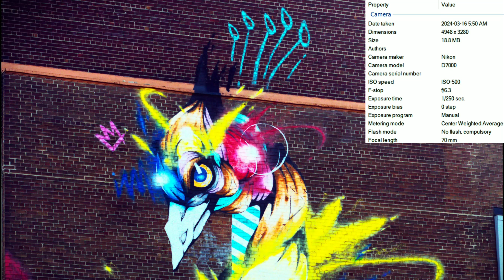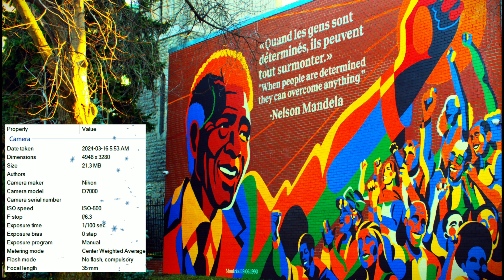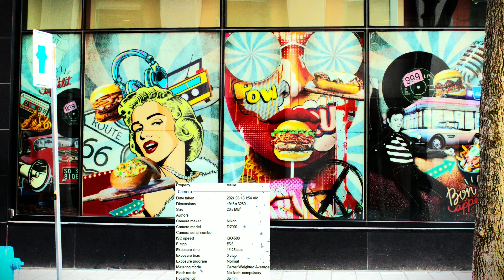City streets on Nikkor 35 - 70 Nikon D7000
When I first saw these pictures painted on the walls of houses, I was overcome with a feeling of surprise and admiration. So much diversity and beauty in one place! It was hard to believe that this was not an exhibition of contemporary art, but ordinary streets where ordinary people lived.
On one of the streets, I noticed a Mexican painting dedicated to the Day of the Dead. Bright colors and patterns created an atmosphere of celebration and fun. Next to her was a huge robot that seemed to be watching passersby. His details were so realistic that it seemed as if he would now want to step forward and take control of someone.
Walking further, I saw a painting of colorful birds. They seemed so realistic that it seemed as if they were going to fly straight towards me. Their wings were spread out as if they were ready to fly.
But perhaps the most impressive was the image of the Egyptian pyramids. They looked so realistic, as if real ancient miraculous architecture stood in front of you. Each stone was drawn with such precision that it seemed that they would soon begin to move and crumble into sand.
All these paintings created a unique atmosphere of the streets, making them special and memorable. I took a photo of each of them to capture the moment and share the beauty I saw with others. When I look at these photographs, I am taken back to the amazing feeling I had when I saw these works of art for the first time.

Когда я впервые увидел эти картины, нарисованные на стенах домов, меня охватило ощущение удивления и восхищения. Столько разнообразия и красоты в одном месте! Было трудно поверить, что это не выставка современного искусства, а обычные улицы, где живут обычные люди.
На одной из улиц, я заметил мексиканскую картину, посвященную Дню Мертвых. Яркие краски и узоры создавали атмосферу праздника и веселья. Рядом с ней был изображен огромный робот, который, казалось, наблюдал за прохожими. Его детали были настолько реалистичными, что казалось, будто он сейчас захочет шагнуть вперед и взять кого-то на контроль.
Пройдя дальше, я увидел картину с изображением разноцветных птиц. Они казались такими реалистичными, что казалось, будто они сейчас полетят прямо ко мне. Их крылья были расправлены, словно они готовы к полету.
Но, пожалуй, самым впечатляющим было изображение египетских пирамид. Они выглядели так реалистично, словно перед тобой стояла настоящая древняя чудо-архитектура. Каждый камень был прорисован с такой точностью, что казалось, что они скоро начнут двигаться и рассыпаться в песок.
Все эти картины создавали уникальную атмосферу улиц, делая их особенными и запоминающимися. Я сделал фото каждой из них, чтобы сохранить этот момент и поделиться красотой, которую увидел, с другими. Когда я смотрю на эти фотографии, я возвращаюсь к тому удивительному чувству, которое испытал, увидев эти произведения искусства впервые.